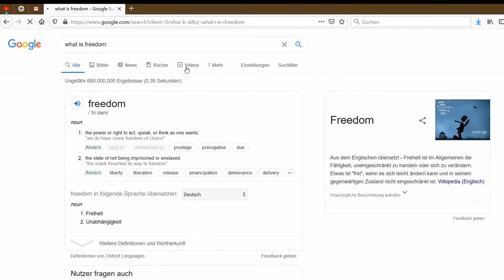Freedom of Choice: How to Become Free (Part 1/2).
It is your choice! Really…? "Freedom of choice: How to become free" examines the current state of life and free will today. What is freedom? Do we have a free will or is it just an illusion? It can be evaluated out of different perspecitives, for instance a psychological or philosophical perspective. Many great thinkers have done it, but still no one ended up with a satisfying answer. So, why not figuring it out by ourselves…?

This is the first part of the series "Freedom of Choice", in which I share my personal point of view concerning freedom of choice. I hope that I can inspire you to think about this and many other topics about life as well. I do not only present already known theories, but try to integrate my personal experiences and thoughts.

Welcome to Till Talk | It’s Time to Talk about you
Are you curious about how to have a satisfying and meaningful life? Let’s figure out why we are as we are.
🤪 If you have questions comment under this video. I will try to answer all of them.
ABOUT THIS CHANNEL:
No online coach or guru will cure your insecurities or anxiety.
- Every second week, I will confront you with controversial topics out of a psychological and spiritual perspective to challenge your stereotypes about society and yourself in form of stories and personal experiences presented in a documentary like setting.
- In a time, in which we are confronted with a mental health crisis it is inevitable to raise our awareness. Discussed topics cover ancient spiritual techniques such as meditation and Yoga, the connection to psychological science, society, the world, thoughts & emotions, and after all my own personal experiences. Are you ready to get mentally challenged?

Stock Footage used:
Pexels

If you are or represent the copyright owner of materials used in this video and have a problem with the use of said material, please send me an email on , and we can sort it out.
WHY WORRYING…? :)

My Name is Till Spieler and This is TILL TALK.